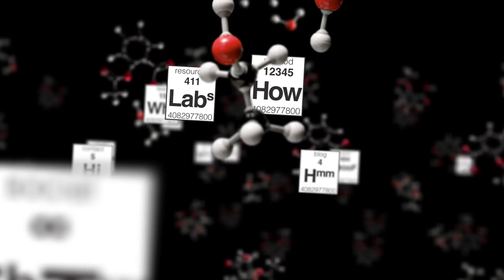Substance: Defining Social Business with Jonathan Becher, CMO of SAP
In this new Substance interview, Bryan Kramer hears from Jonathan Becher, global CMO at SAP. In this interview, Jonathan discusses how he runs a 20 billion dollar organization as a CMO. Jonathan dives into how  how he divides his public and private time, his climb to CMO, how he defines Social Business, and how he's turned marketing at a global company into a profitable practice.